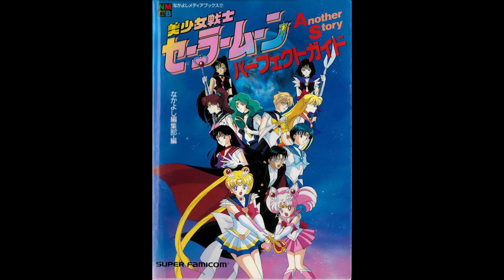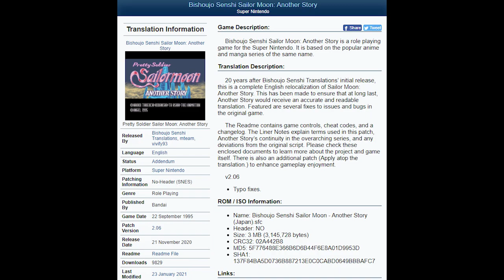Sailor Moon RPG Another Story for Super Famicom - A Review | hungrygoriya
Sailor Moon Another Story is a turn-based RPG for the Super Famicom, and I was very excited to take this world back out for a spin again. It turns out I was not as much of a super fan as I thought I was because much of the story was lost on me, but it was a beautiful game that was lots of fun nonetheless. 🍖

The introductory animation and outro text were created and designed by Saad Azim.